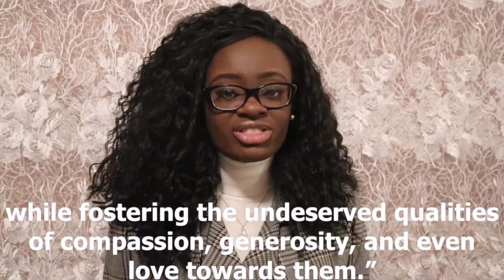The POWER of FORGIVENESS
Many find it difficult to forgive after they’ve been hurt. We all need to have the power to be able to let go. Let go of the past, let go of the pain, and find the strength to move forward.

Camera: CAON T6i
Editor: iMovie